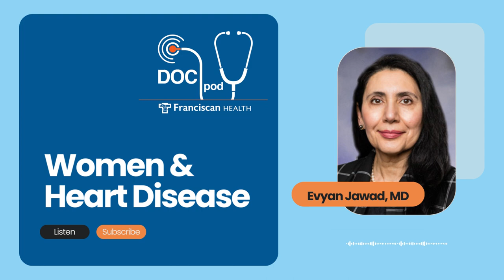Women & Heart Disease - Franciscan Health Podcast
Franciscan Physician Network cardiologist Evyan Jawad, MD, leads a discussion focusing on heart disease and how it affects women differently than men, as well as healthy habits to promote your heart health in the Franciscan Health DocPod podcast.

Topics include:
✔️ Women and men have the same risk factors for heart disease, which include smoking, high blood pressure, high cholesterol, sedentary lifestyle, obesity and stress.
✔️ Women wear many hats in their lives: mother, daughter, wife, employee, and have may demands on their time. But they need to remember to take care of themselves, too, and that means taking a good look at their heart health.
✔️ Women should have a primary care physician to help assess their heart health and help identify preventive care steps she can take to protect her heart. This could include managing blood pressure and cholesterol. Nutrition, food preparation and weight also should be addressed when making positive steps toward better heart health.
✔️ Everyday stressors can also impact a person’s heart health. And, according to the American College of Cardiology, when not managed well, these stressors seem to impact women’s heart health more than men.
✔️ Women can adopt many good health habits when they’re younger to maintain heart health as they age.
✔️ Activity is important for women’s heart health. And that doesn’t mean running after the kids, doing errands—an “active” lifestyle. Women need to participate in regular, aerobic activity that gets their heart rate up.
✔️ When a woman reaches menopause, her risk of heart disease increases, and becomes the same as a man of the same age. Estrogen, and the lack of it, appears to be the reason.
✔️ Early good habits, including exercise, refraining from smoking, and good nutrition, can help a woman manage her heart health as she ages.
✔️ A good place to start monitoring your heart health is to take an online heart risk assessment.
✔️ Like men, women usually will be referred to a cardiologist when she needs further treatment for irregular heartbeat (including atrial fibrillation), a worsening heart murmur (which could indicate valve disease), or is experiencing angina (short-term chest pain).
✔️ Many times, women experience different heart attack symptoms than men. They’re not as dramatic, like a massive crush or pain on the chest, but may be more subtle, such as extreme or unexplained fatigue. Sometimes a woman will have nausea, jaw or back pain that she doesn’t associate with a heart attack, but those also are signs.

Resources from Franciscan Health:
▶️ Easy Ways Women Can Put Their Heart Health First